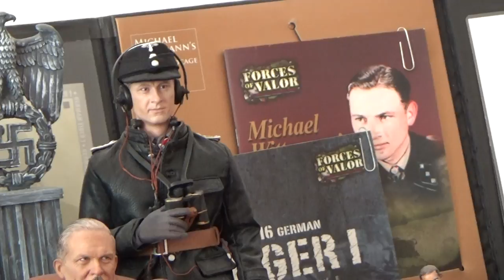3R WW2 Action Figures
Jedná se pouze o sbírku sběratele,ukázku výborné práce firem na výrobu figurek,nejedná se o žádné šíření násilí a propagace hnutí.